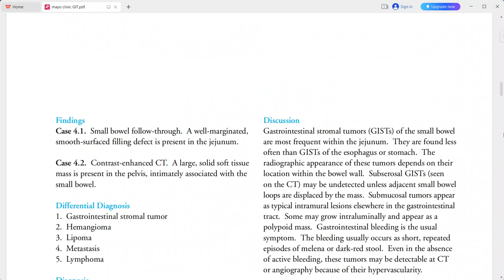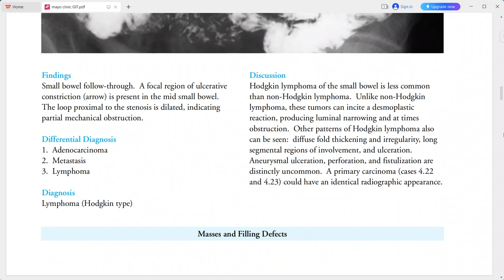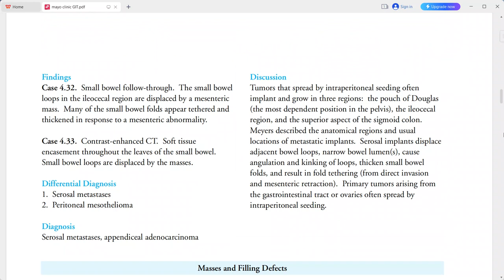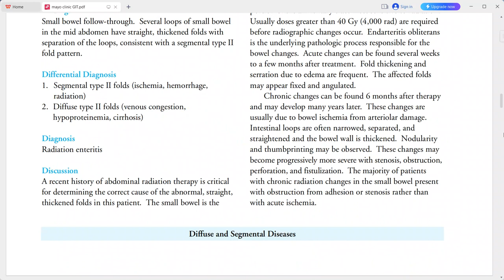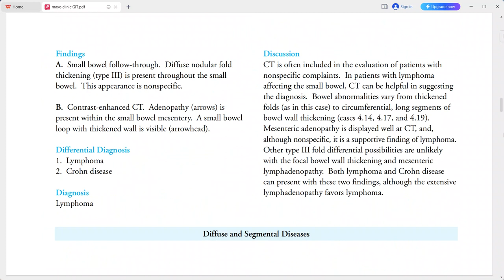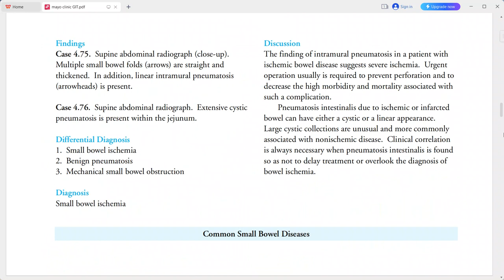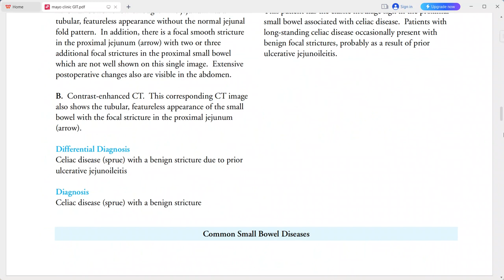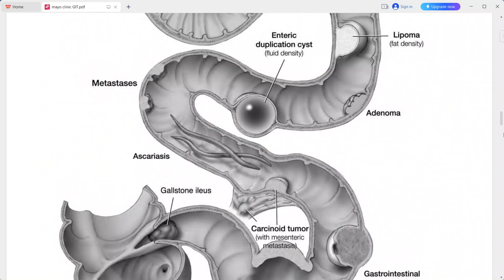SMALL BOWEL IMAGING EXAM CASES GIT MAYO CLINIC